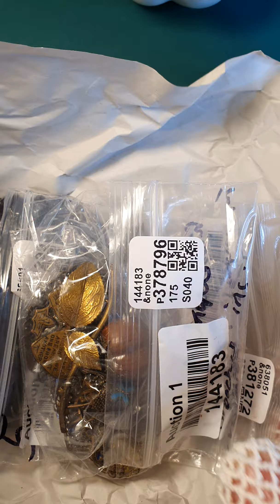23. Моя очередная посылка от Английского продавца.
Ищу сокровища , в этом видео я распаковываю лот с изделиями которые я купила для себя, брошка с настоящим орешком , произвела на меня неизгладимое впечатление, сижу любуюсь)